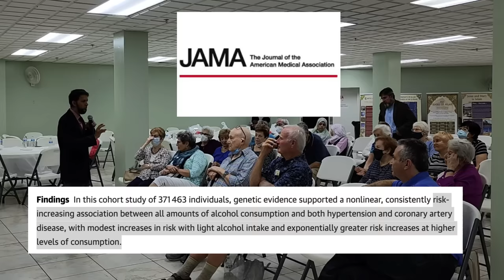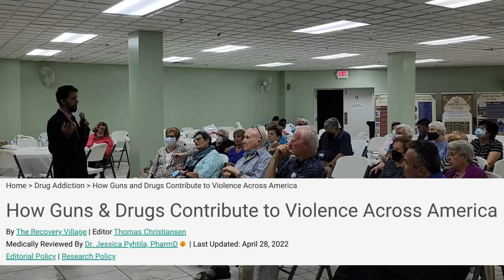Wine is good for you, 4 wives are bad for you? – Old people argue with Muslim speaker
Senior Americans Challenges Muslim Speaker with tough questions.  Islamic Foundation North Masjid visited by non-Muslim neighbors.

Translated titles:
¿El vino es bueno para ti, 4 esposas son malas para ti?-Los ancianos discuten con el hablante musul

Le vin est bon pour vous, 4 femmes sont mauvaises pour vous ?-Les personnes âgées se disputent ave

शराब आपके लिए अच्छी है, 4 पत्नियां आपके

النبيذ مفيد لك ، 4 زوجات مضرون لك؟-كبار السن يتجادلون مع

মদ আপনার জন্য ভাল, 4 স্ত্রী আপনার জন্য খ

Anggur baik untukmu, 4 istri buruk untukmu?-Orang tua berdebat dengan pembicara Muslim

Arak baik untuk kamu, 4 isteri buruk untuk kamu?-Orang tua berdebat dengan penceramah Muslim

ਵਾਈਨ ਤੁਹਾਡੇ ਲਈ ਚੰਗੀ ਹੈ, 4 ਪਤਨੀਆਂ ਤੁਹਾਡੇ

Şarap senin için iyi, 4 eş senin için kötü mü?-Yaşlı insanlar Müslüman konuşmacı ile ta

شراب آپ کے لیے اچھی ہے، 4 بیویاں آپ کے لیے بری ہیں؟-بوڑھے